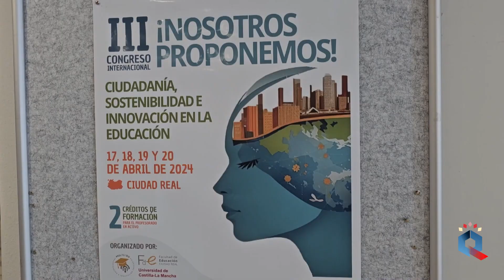Exposición de proyectos Nosotros Proponemos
La facultad de Educación ha acogido la fase final de la presentación de los proyectos elaborados por alumnos de 13 centros educativos de la provincia, en el programa "Nosotros proponemos". Ciudad Real será del 17 al 20 de abril la sede del tercer encuentro internacional de este proyecto. La concejal de Educación, María José Escobedo, ha subrayado la importancia de dar participación a los más jóvenes en el desarrollo de las ciudades